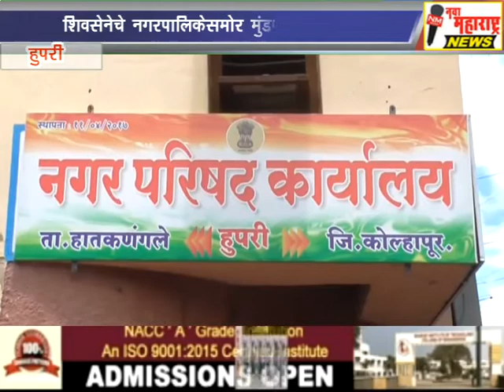शिवसेनेचे हुपरी नगरपालिकेत मुंडन आंदोलन-नवा महाराष्ट्र न्यूज